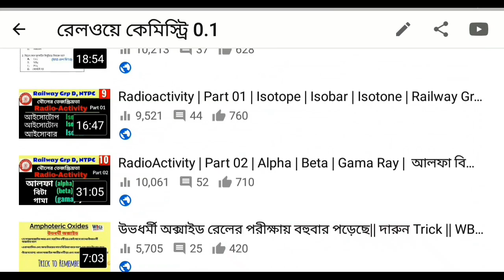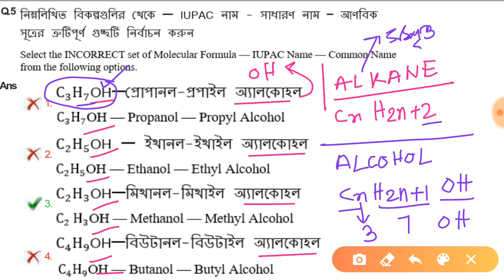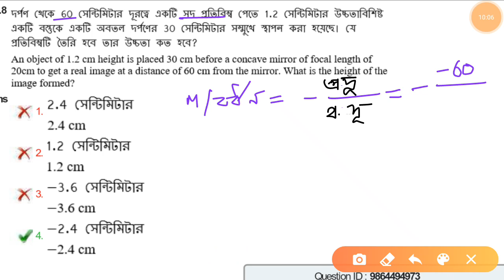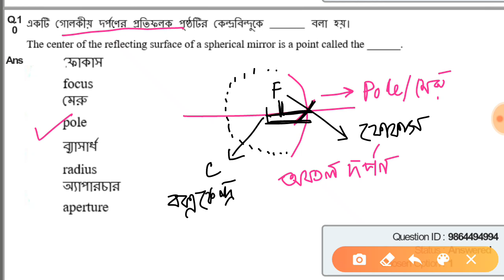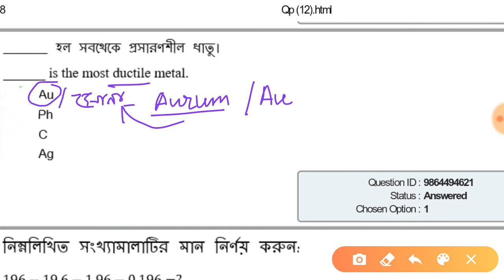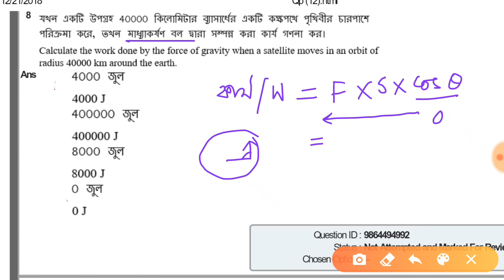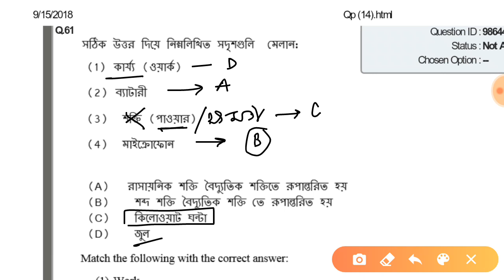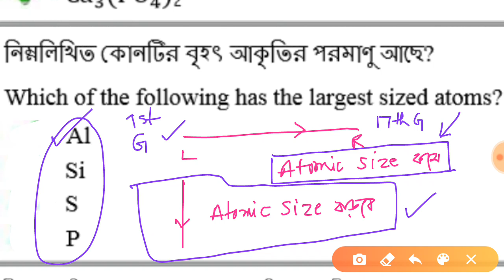Railway Group d/NTPC General Science Class 19 | Previous year hard Science mcq solve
railway general science mock test, railway group d science mock test, railway ntpc general science mock tesst, railway group d general science chapter wise ncert, necrt general science, railway exam group d,